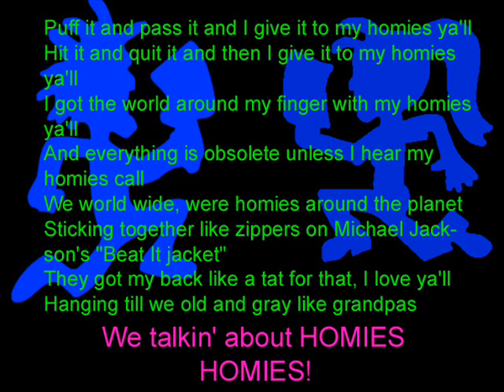my juggalo homies that changed my life for ever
these kiddies...they save my life everyday. they are my best friends. my juggalos and lettes. my family. I love them.